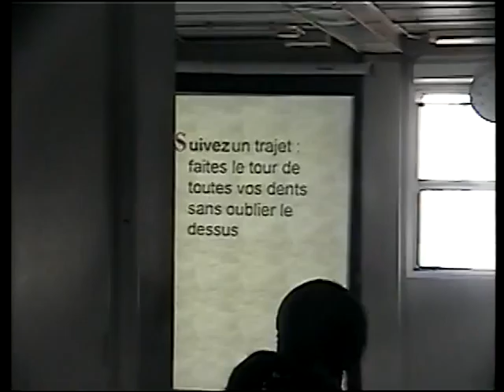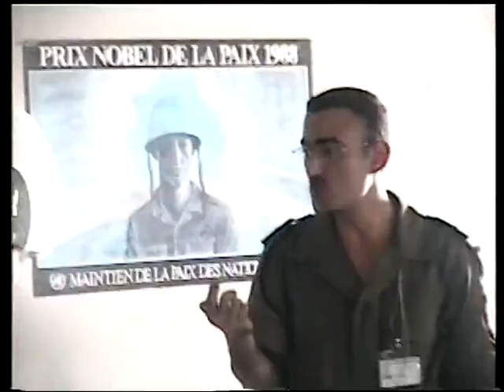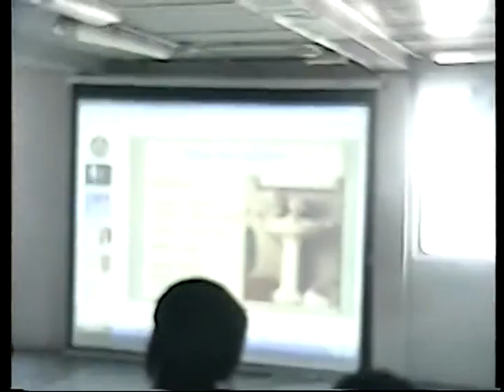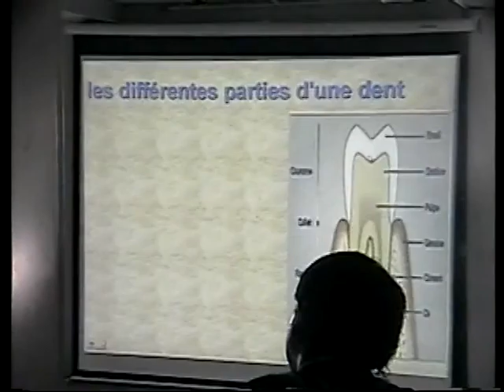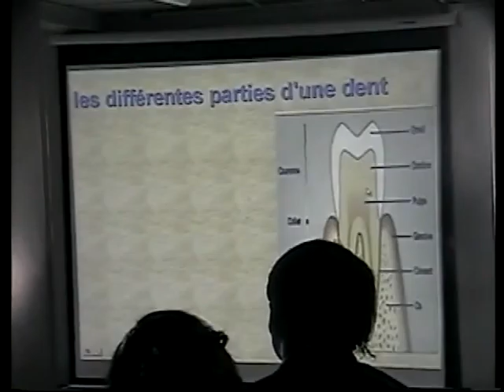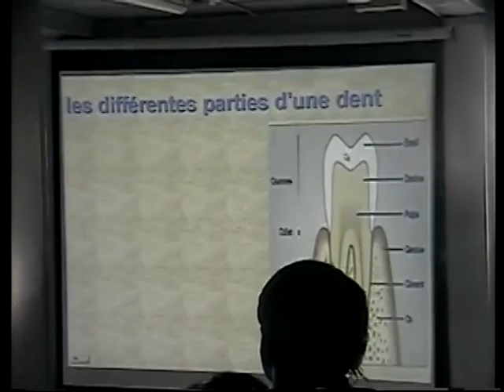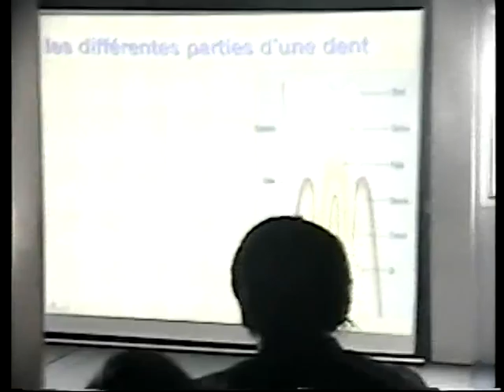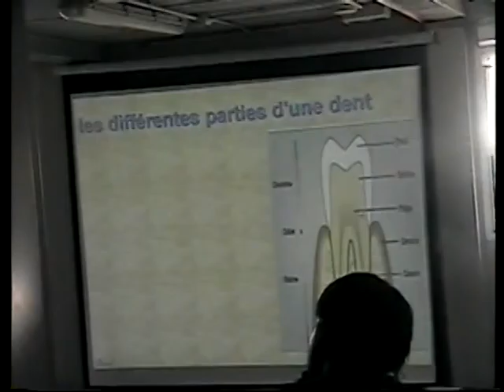Collège Américain ( UCI) , VISITE DES ELEVES A LA MONISCO (EX .MONUC) PARTIE 1